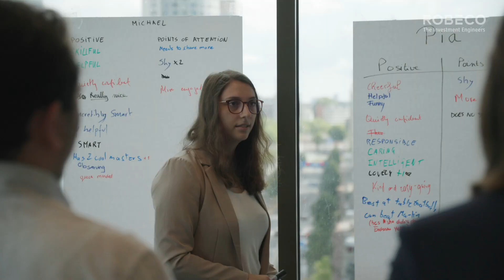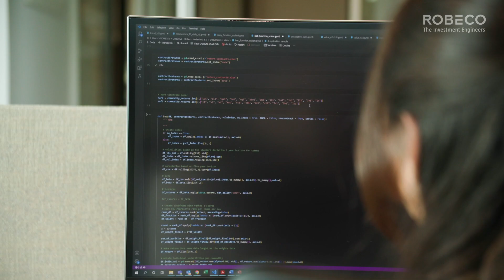Robeco Super Quant Internship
Robeco’s Super Quant internship is a 6-month internship for students who want to experience what it is like to work as a researcher in one of the quant investing teams. During the internship you will focus on a research project, supervised by experienced researchers, on which you will be able to write your master’s thesis. Watch the video to learn what it’s like to work at Robeco.